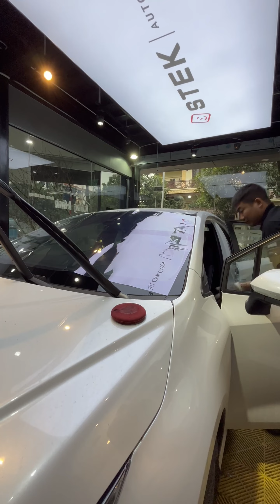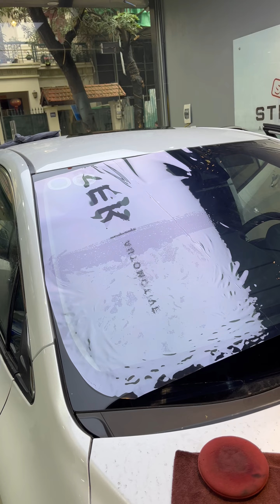Cách sấy film kính lái mã vision 70s Stek (how to shrink the film stek vision 70s)